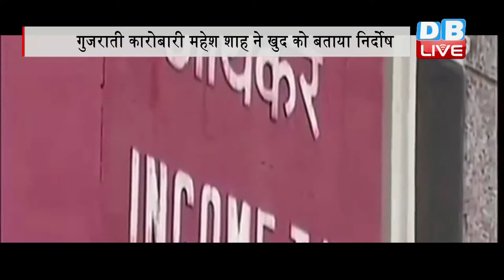DB LIVE | 3 DEC 2016 | Money doesn't belong to me: Gujarat realtor Mahesh Shah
13 हजार करोड़ रूपये से ज्यादा की ब्लैकमनी का खुलासा करने वाले गुजरात के व्यापारी महेश शाह को आयकर विभाग ने छोड़ दिया है। पूछताछ में खुद को निर्दोश बताते वाले शाह ने अघोषित आय को अपना बताने से साफ इनकार कर दिया है।
.दरअसल गुजरात के रहने वाले महेश शाह वही कारोबारी हैं, जिन्होंने 30 सितंबर की रात को जब IDS स्किम खत्म हो रही थी, उसके कुछ घंटे पहले 13 हजार 860 करोड़ रुपये को अघोषित आय के तौर पर घोषित किया था। महेश शाह को इनकम टैक्स डिपार्टमेंट के मुताबिक 25 फीसदी जुर्माने की राशि 30 नवंबर से पहले जमा करनी थी, लेकिन जब वह राशि जमा नहीं करवा पाए, तो उनके अघोषित आय डेक्लरेशन को रद्द कर दिया गया। जिसके बाद इनकम टैक्स डिपार्टमेंट ने उनके घर, ऑफिस और उनके सीए के यहां छापा मारा और महेश शाह को हिरासत में ले लिया। बहरहाल लंबी चली पूछताछ में शाह ने बताया कि घोषित किए गए पैसे उनके हैं ही नहीं, बल्कि किसी और के हैं। उन्होंने कमिशन के लिए कुछ राजनेताओं और व्यापारियों के पैसे अपने बताकर घोषित किए थे। हालांकि एक टीवी चैनल को दिए इंटरव्यू में महेश शाह ने बताया कि उनका कुछ कारोबारियों और राजनेताओं ने इस्तेमाल किया है, जिनके बारे में वह जल्द खुलासा करेंगे।
क्लोंज़िंग- बहरहाल आयकर विभाग ने इस मामले में महेश शाह  का बयान दर्ज कर लिया है, लेकिव यह देखना काफी दिलचस्प होगा कि 13 हजार 860 करोड़ रुपये की अघोषित आय आखिर किसकी है।..देखते रहिए डीबी लाइव।
ANC---उत्तरपूर्वी चीन के दो अगल-अगल कोयला खदानों में भीषण विस्फोट में 59 लोगों की मौत हो गई है। चीन की सरकरी समाचार एजेंसी के अनुसार शनिवार को इनर मंगोलिया के उत्तरी इलाके की एक कोयला खान में हुए विस्फोट में 32 लोगों की मौत हुई। बताया गया है कि चिफेंग शहर की खान के अंदर गैस की वजह से जब विस्फोट हुआ, तब वहां कुल 181 लोग काम कर रहे थे। जिनमें से 149 बच निकलने में सफल रहे। इस विस्फोट के बाद खदान के अंदर काफी संख्या में मजदूरों के फंसे होने की खबर है। वहीं दूसरी घटना में पूर्वोत्तर हीलों-गजियांग प्रांत के क्विटेहे शहर की एक निजी खान में विस्फोट हो गया, जिससे वहां काम कर रहे 22 मजदूर फंस गए। जिन्हें पुलिस बाहर निकालने में जुटी है। समाचार एजेंसी ने प्रांतीय अधिकारियों के हवाले से बताया कि शुक्रवार की रात वहां फंसे 21 लोगों की मौत की पुष्टि हो गई। जानकारी के मुताबिक, विस्फोट के बाद कुछ सुरंगों में मलबा भर गया था, जिससे बचाव काम प्रभावित हुआ। सरकारी टेलीविजन सीसीटीवी की खबरों के अनुसार बचावकर्मी जहरीली गैस के कारण खनिकों तक नहीं पहुंच सकें। वहीं स्थानिय पुलिस के अनुसार शुरूआती जांच से पता चला है कि विस्फोट दुर्घटनावष हुआ है और ये भी बताया जा रहा है कि खदान गैर-लाइसेंसी थी। फंसे हुए खनिकों को बचाने के लिए सैकड़ों बचावकर्मियों को लगाया गया है।
ANC---चीन में हुए भयानक विस्फोट में अभी भी कुछ लोग अंदर फंसे हुए हैं, जिन्हें बाहर निकालने के लिए रैहतकर्मियों को भारी मश्क्कत करनी पड़ रही है।..चीन में ऐसा घटनाओं की संख्या दिन ब दिन बढ़ती जा रही है. देखते रहिए. डीबी लाइव
ANC नोटबंदी से परेशान लोगों को टेलिकॉम कंपनियों ने बड़ी राहत दी है। ई-वॉलेट और डिजिटल मनी को बढ़ावा दे रही सरकार के फैसले को देखते हुए, बड़ी-बड़ी कंपनियां इसे भुनाने में भी जुट गई हैं। कंपनी ने ऐलान किया है कि जो भी नया कस्टमर एयरटेल पैमेंट बैंक में बचत खाता खुलवाएगा, उस ग्राहक को जमा की गई रकम के बराबर एयरटेल मोबाइल नंबर पर फ्री टॉक टाइम दिया जएगा। कंपनी के मुताबिक अगर कोई ग्राहक एक हज़ार रुपए अपने एयरटेल पेमेंट बैंक खाते में जमा करवाता है तो उसे एक हजार रुपए का फ्री टॉकटाइम दिया जाएगा। यानि की जितनी रकम आप जमा करवाते हैं उतना ही टॉकटाइम आपको मिलता है। टॉकटाइम 1 रुपए पर 1 मिनट के हिसाब से तय होगा। यह टॉकटाइम आपके एयरटेल नंबर पर ट्रांसफर कर दिया जाएगा। इस टॉकटाइम को देश में कहीं भी कॉल करने के लिए यूज किया जा सकता है। आपको बता दें कि 23 नवंबर को एयरटेल पेमेंट बैंक की शुरुआत की गई थी, जिसके साथ यह देश का पहला पेमेंट बैंक बन गया है।